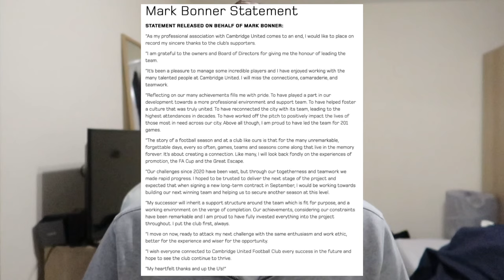My Thoughts On The SACKING Of MARK BONNER!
It's been a few days since Mark Bonner has been sacked and i just wanted to sit down and talk to you guys about it and let you know my thoughts about it.

I am gutted that he has gone but it's a step in the right direction for the football club in my eyes. Hopefully we can appoint a good manager and create a new style of football that will bring us better results and more points.

It's a shame Bonner couldn't take us to the top but i hope we can see him either in the stands cheering us on or in the same head coach role again in the future.

UP THE U U'S